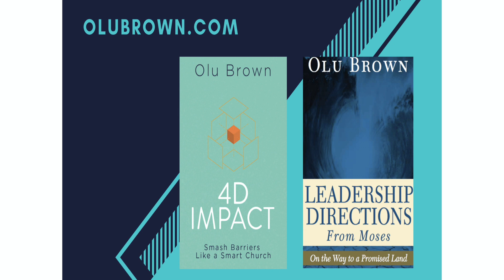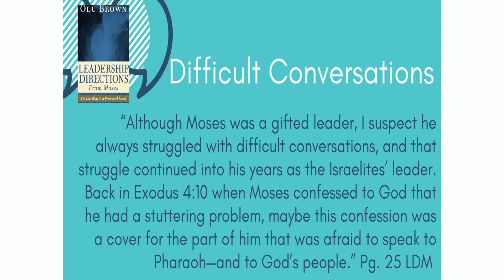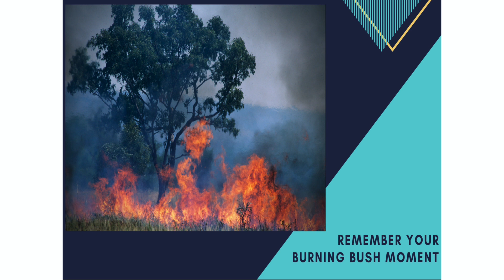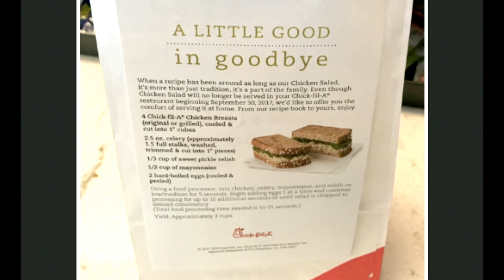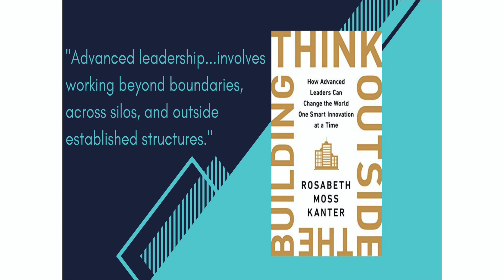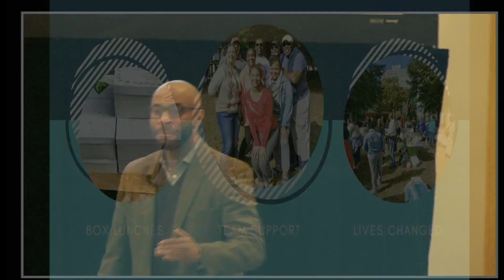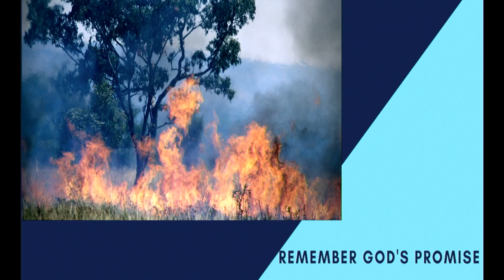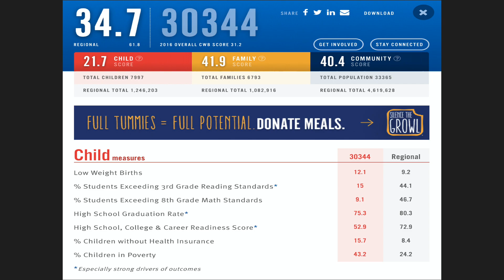Olu Brown - Leadership Directions From Moses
Missional Hubs Training - February 29, 2020